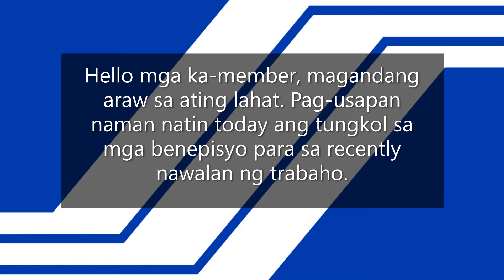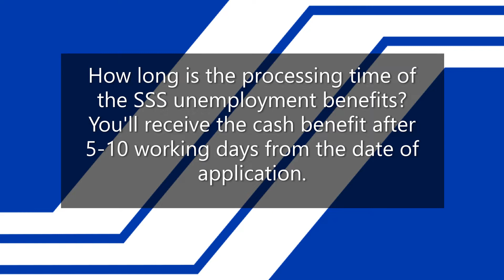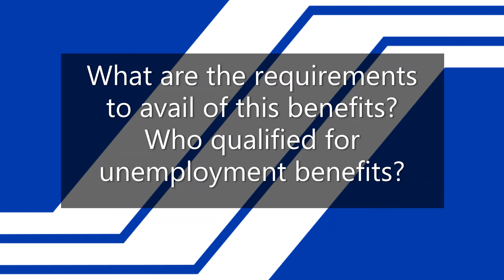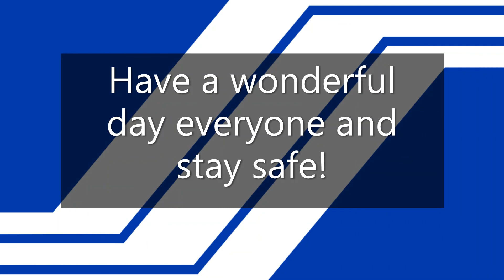Sa Mga Nawalan Ng Trabaho May Tulong Si SSS - How can I get SSS unemployment benefits?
To avail of the unemployment benefit, members can log in using their My. SSS account in the SSS website and submit the necessary information such as employment category, date of involuntary separation, the reason for involuntary separation, and the employer's name where the member was separated.

How much is the SSS unemployment benefit?

How Much SSS Unemployment Benefit Will I Receive? If you qualify for the program, you'll receive cash that's equal to 50% of your average monthly salary credits (AMSC) for a maximum of two months.

How long is the processing of unemployment benefit SSS?

How long is the processing time of the SSS unemployment benefits? You'll receive the cash benefit after 5-10 working days from the date of application.

Is SSS unemployment benefit a loan?

The unemployment benefit is not a loan, which means that there is no need to pay an additional amount to the SSS for this benefit but be sure to meet the requirements to be eligible to get the benefit.

Can I claim unemployment benefit if I resign?

You can claim benefits as soon as you know the date you're stopping work. You'll need to show you had a good reason for resigning, or you might get less money for around 3 months. This is called a sanction. You should also check what other benefits you could get.

Who is eligible to receive unemployment or involuntary separation benefits?
- The unemployment insurance or involuntary separation benefit is a cash benefit granted to covered employees, including Kasambahays, and Overseas Filipino Workers (OFWs) who are involuntarily separated from employment.

What are the requirements to avail of this benefits?
Who qualified for unemployment benefits?

To qualify for the SSS unemployment benefits program, you must meet the following criteria:
Must not be over 60 years old at the time of unemployment. ...
Paid at least 36 months' worth of monthly SSS contributions and 12 months have been paid in the last 18 months prior to job loss.

When can I apply for unemployment?
Prepare to Apply

File for unemployment in the first week that you lose your job or have your hours reduced. Your claim begins the Sunday of the week you applied for unemployment. You must serve a one-week unpaid waiting period on your claim before you are paid UI benefits.

Kung kayo ay naghahanap ng pagkakitaan pambayad ng loan meron din tayo niyan.
Cryptocurrency launching in December and now in KYC na/more than bitcoin in the coming of time, so mine now: